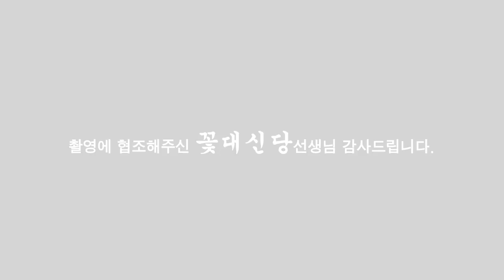(일산용한점집)무당과 화투를 친다면?! 네 모든 운을 걸어라!!!